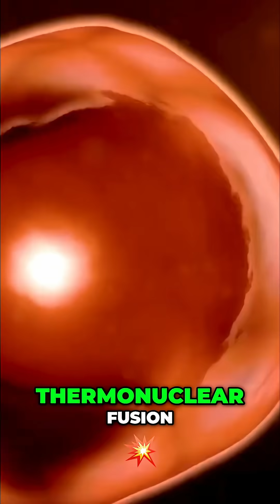Unseen Earth Motion: Thermonuclear Fusion Explained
Earth rockets through space at 18 miles per second—yet we feel nothing. Pure motion cancels sensation. Discover how scientists measure the cosmos's unfelt movements through smart calculations.